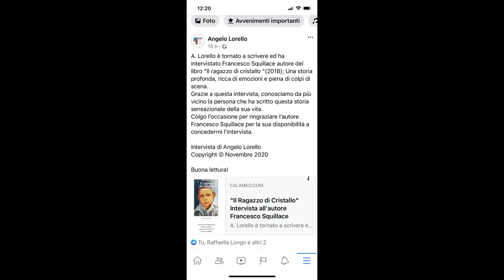Il ragazzo di cristallo (Crystal Boy) Di Francesco Squillace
Promotion of the beautiful book written by Francesco Squillace (2018), Italian author, sculptor and painter.
On Calameo.com you will also find the interview I did with the author whom I thank for his availability.
On Amazon and on the other best digital book stores you can buy and read this book.

Il ragazzo di cristallo- un libro commovente, pieno di colpi di scena e ricco di emozioni. Lo consiglio!

Colonna sonora: “Changed at all” di
Nico Bruno, Tony Brundo, GoodLab Music.
Rai
2020 Lux Vide  Spa